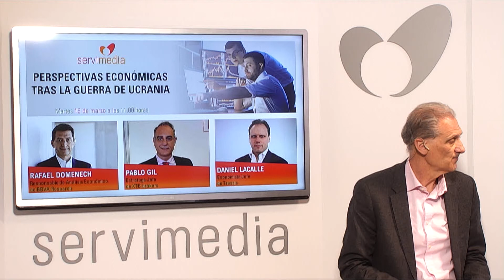Rafael Domenech sobre la propuesta del Gobierno